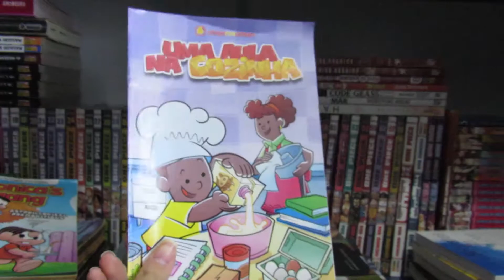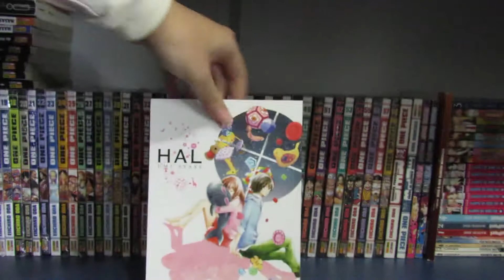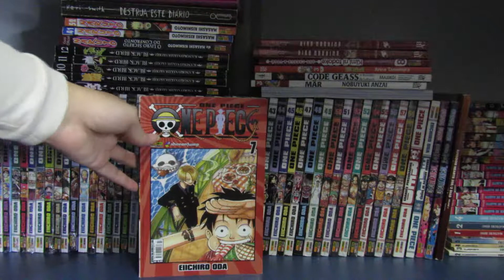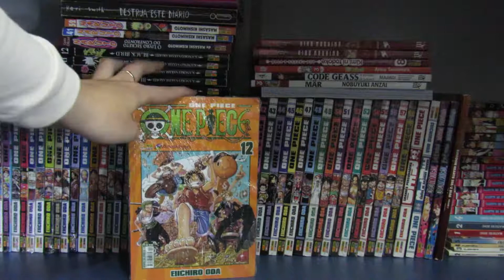TOUR: pela Estante parte 2 - 2018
Oi, esse é o segundo vídeo de tour pela minha segunda estante. Espero que gostem do vídeo! Deixe um comentário aqui abaixo...
Até mais!

Site: -